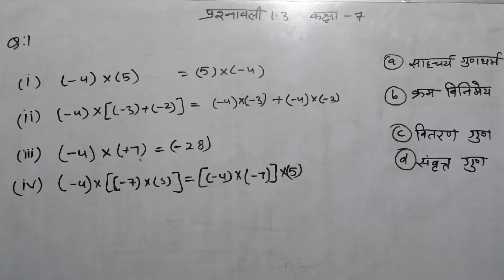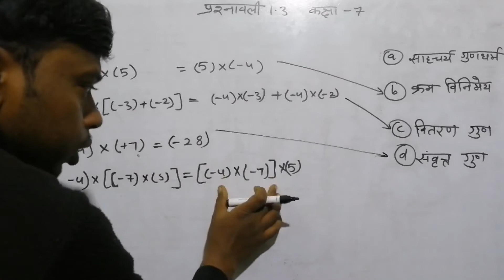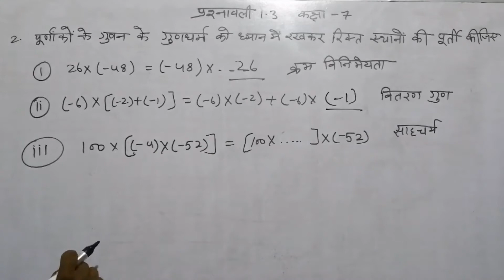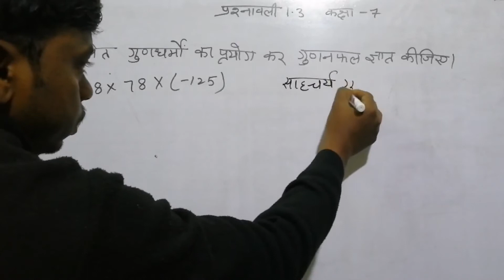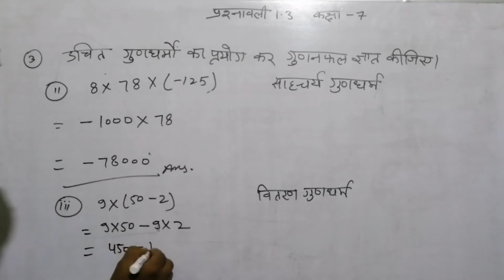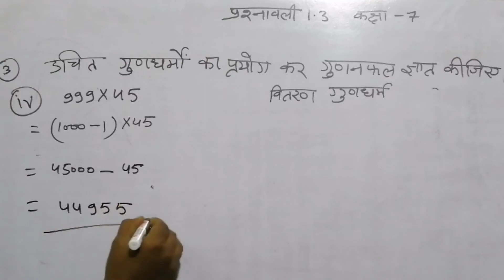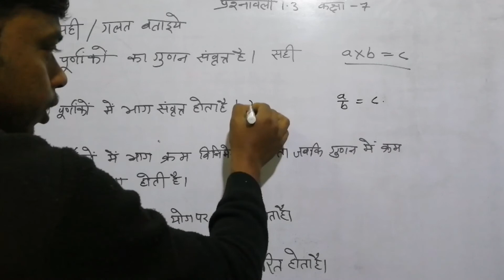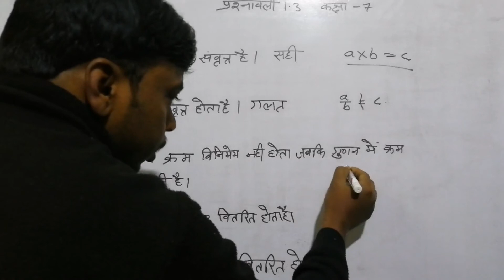Prashnavali 1.3 Class 7th / कक्षा 7 प्रश्नावली 1.3 पूर्णांक/Addition and Subtracting of Integers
दोस्तों इस वीडियो में राजस्थान बोर्ड कक्षा 7 की प्रश्नावली 1 पॉइंट 3 के सभी सवाल हल किए जा रहे हैं इसलिए आप मु दोस्तों इस वीडियो में राजस्थान बोर्ड कक्षा 7 की प्रश्नावली 1.3 के सभी सवाल हल किए जा रहे हैं इसलिए आप वीडियो को अंत तक देखें वीडियो पसंद आए तो इसे लाइक करें अपने दोस्तों के साथ शेयर करें और Channel को सब्सक्राइब करना ना भूले) l यदि प्रश्नावली में कोई समस्या है तो उसे कमेंट बॉक्स में जाकर जरूर बताएं ताकि हम आपकी समस्या का समाधान कर सके चैनल पर आने के लिए धन्यवाद